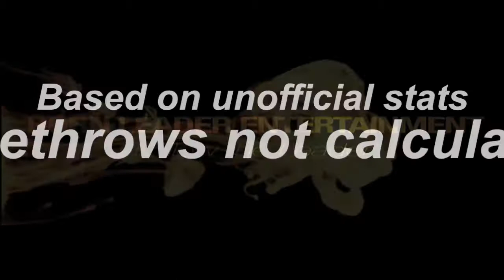Jaquan Newton robbed at 8eye Classic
On October 11th Ben Franklin High would play host to the 1st annual 8eye classic, where Ja'quan Newton and Isaiah Whitehead would put on a show for the fans in attendance. Whitehead would walk away with the MVP trophy but the question still remains, was he actually the MVP? This is full highlight footage in the same sequence as the actual game, you be the judge